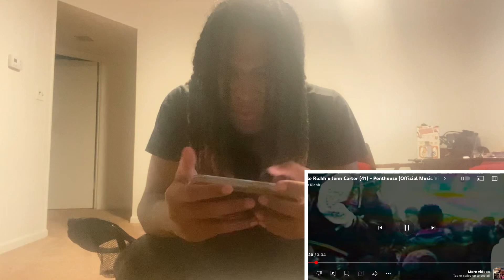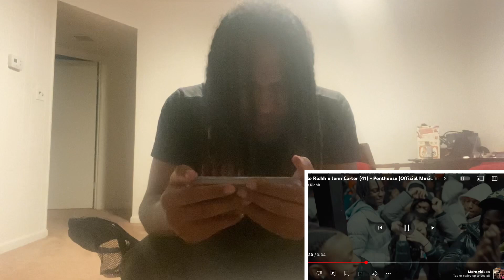This A Vibe! Kyle Richh x Jenn Carter (41) - Penthouse (Official Music Video) REACTION!!!